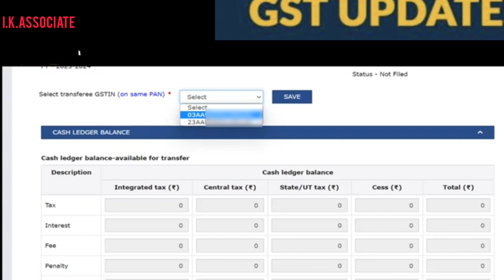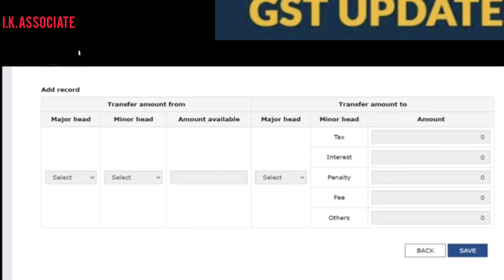­­­GST Portal Update: GSTIN to GSTIN Cash Ledger Balance Transfer by GST PMT-09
New GST Portal option to Transfer Amount from Cash Ledger I PMT 9 I GST NEW UPDATE | gst portal,gst pmt 09,gst,how to file gst pmt 09,gst
pmt-09,gst pmt 09 live,gst pmt-09 live on gst
portal,gst portal new feature,gst pmt -09 for cash
ledger transfer,gst pmt-09 enabled on gst
portal,how to file gst pmt-09,gst pmt 09 in gst
portal,gst pmt 9,new form gst pmt-09,error in gst
pmt-09,gst pmt 9 on gst portal,pmt 9 live on gst
portal,pmt 09 gst portal,pmt 09 form in gst
portal,gst pmt09,is pmt 09 live on gst portal
This video is merely a general guide meant for
learning purposes only. All the instructions,
references, content or documents are for
educational purposes only and do not constitute a
legal advice. We do not accept any liabilities
whatsoever for any losses caused directly or
indirectly by the use/reliance of any information
contained in this video or for any conclusion of the
information. Prior to acting upon this video, you're
suggested to seek the advice of your financial,
legal, tax or professional advisors as to the risks
involved may be obtained and necessary due
diligence, etc may be done at your end. gst gstlatestupdate gstreturnform GST ledger